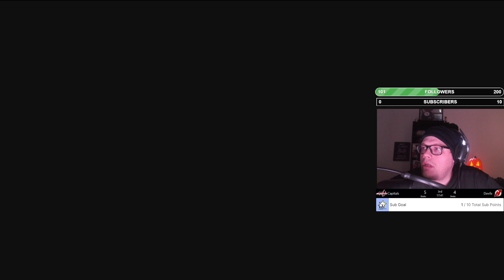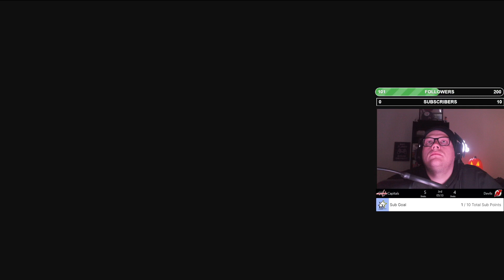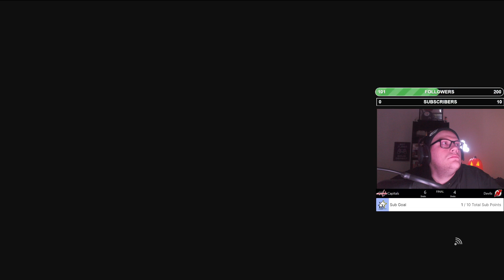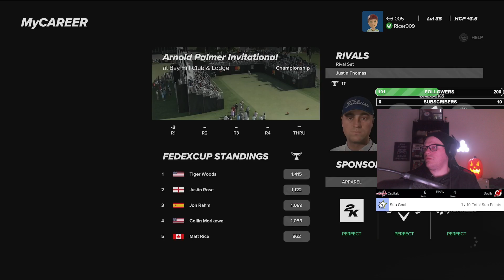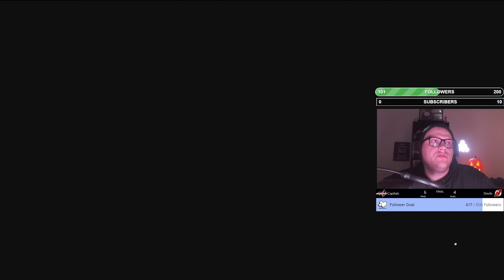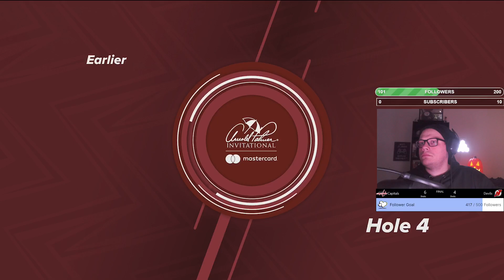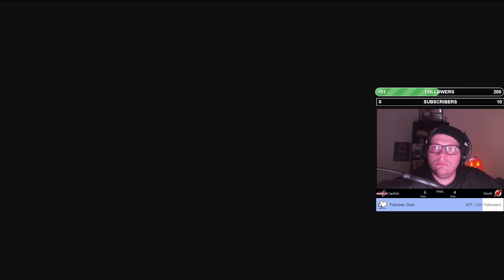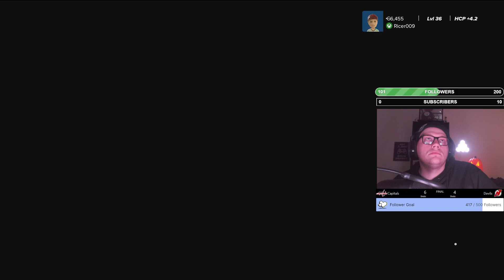PGA 2k23 VOD October 25th 2023